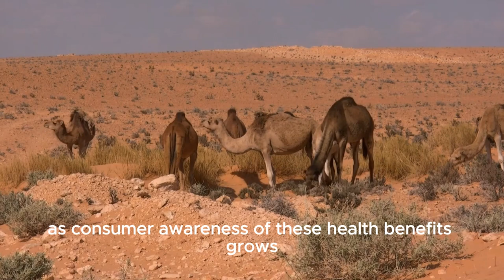Camel Farming in Kenya: A Sustainable and Lucrative Practice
Camel farming is a sustainable and lucrative practice that has a long history and a bright future in Kenya. Camels are well-suited to the arid and semi-arid regions of the country, where they provide a range of products and services that have both nutritional and economic value. Camel farming also contributes to the socio-cultural diversity and resilience of the Kenyan communities, as well as to the tourism potential of the country. However, camel farming also faces some challenges and limitations that need to be addressed through investment, research, policy, and regulation. By doing so, camel farming can become a more viable and valuable practice that can enhance the livelihoods and well-being of the Kenyan people.